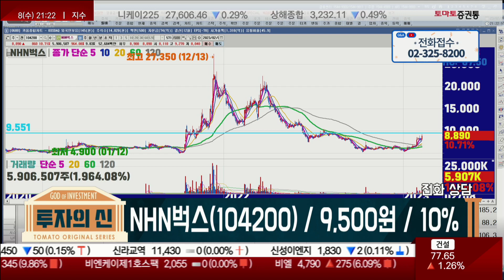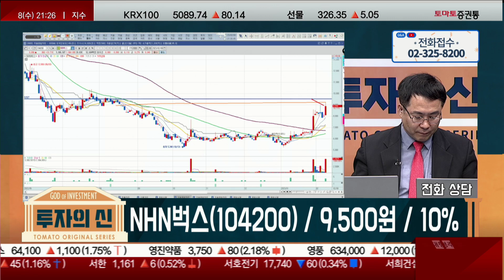갈지 안갈지 모르는 종목! / NHN벅스(104200) / [신기수 전문가_투자의 신]